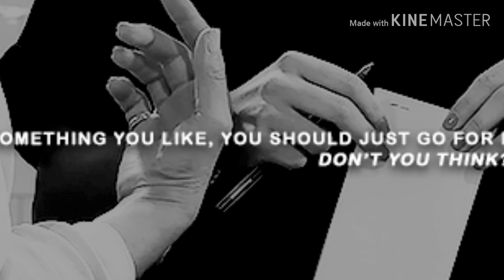Sophie and Paula forever and always xx